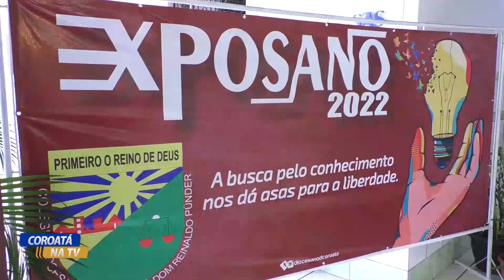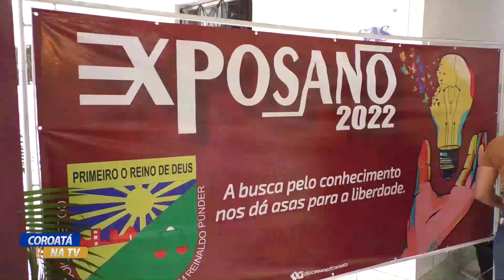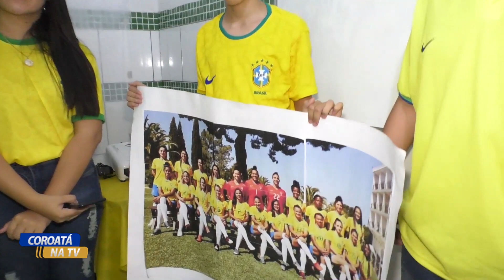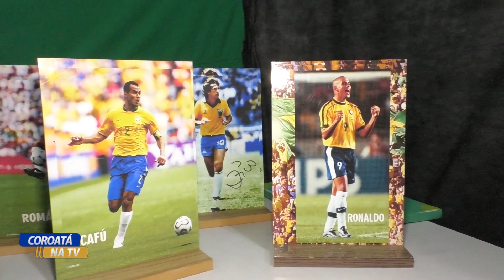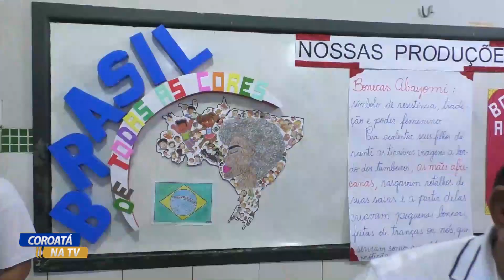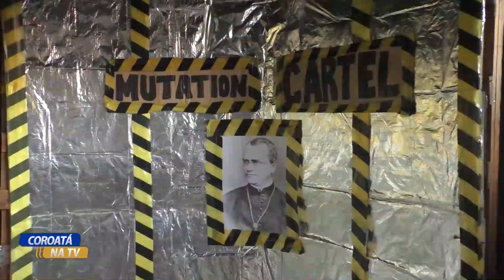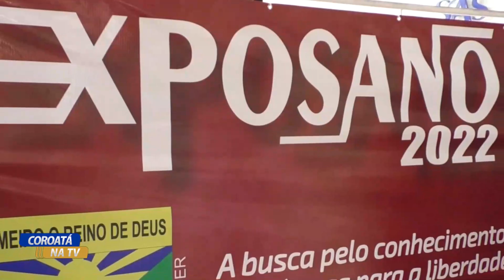COLÉGIO DIOCESANO DE COROATÁ REALIZOU O EXPOSANO 2022